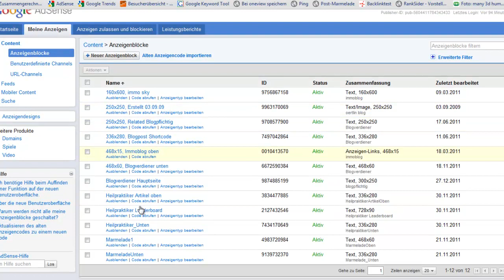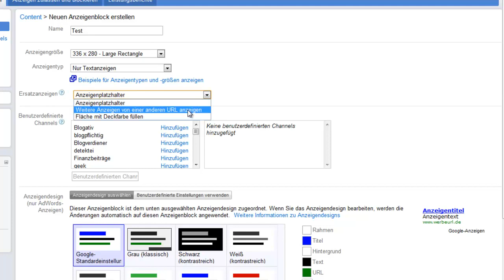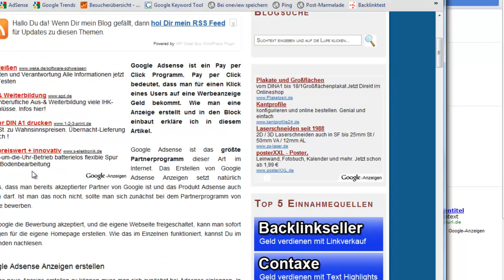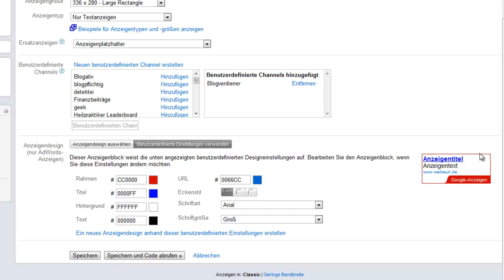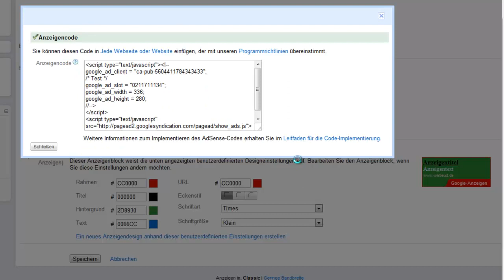Google Adsense Anzeigen erstellen - Tutorial - Anleitung Deutsch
Google Adsense ist ein Pay per Click Programm. Pay per Click bedeutet, dass man für einen Klick eines Users auf eine Werbeanzeige Geld bekommt. Wie man eine Anzeige erstellt und in den Block einbaut erkläre ich in diesem